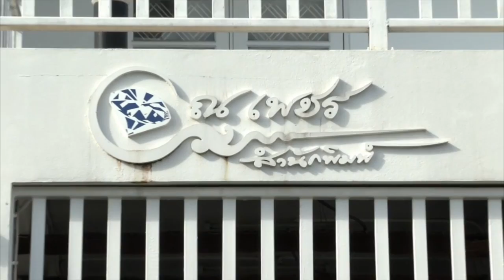เพชรยุพา บูรณ์สิริจรุงรัฐ1